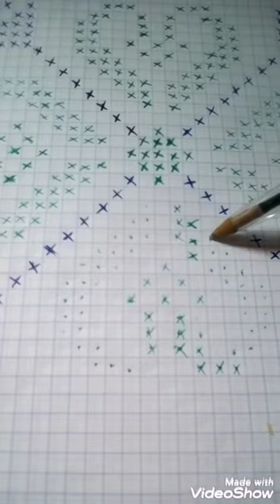كفاش تنقلي زواقة بونتي كروة لدفتار